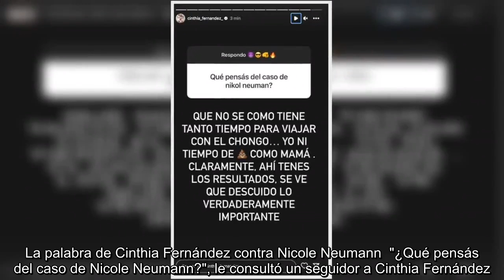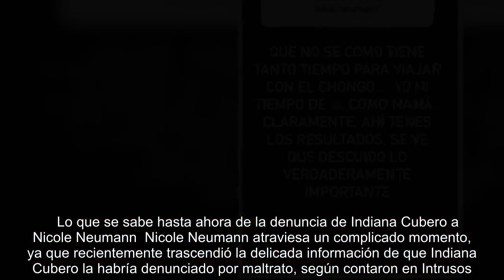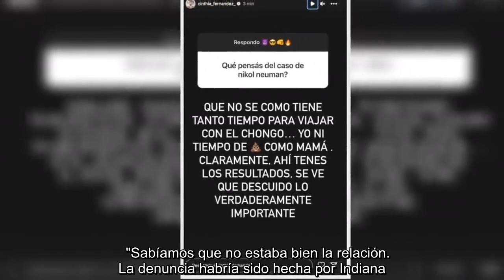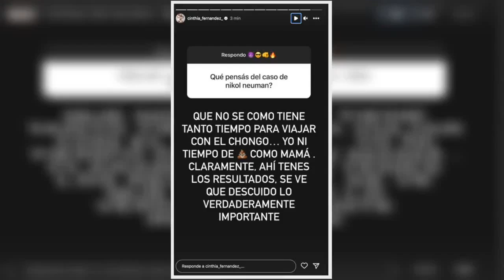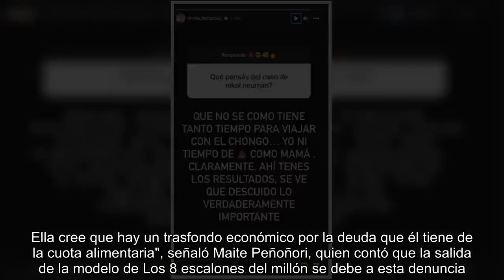Cinthia Fernández contra Nicole Neumann tras la denuncia de Indiana Cubero: "Descuidó lo importante"